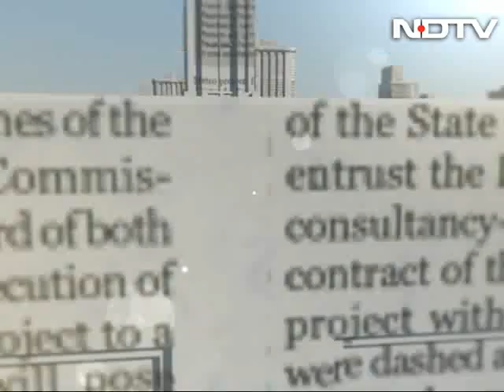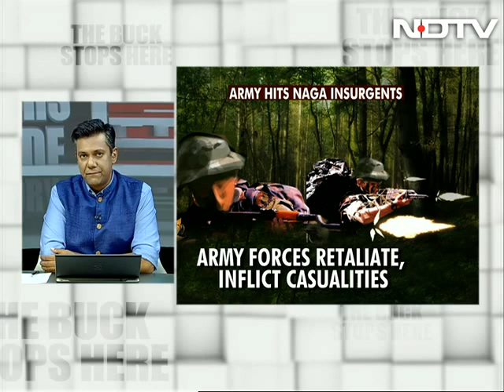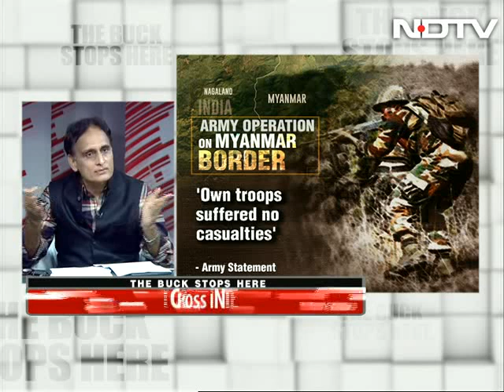Major Army Op On Myanmar Border: Cross-Border Raids The New Normal?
Special forces from the Indian Army struck Naga insurgents along the Nagaland-Myanmar border and it is almost certain that a part of the operation took place on the other side of the border. The operation itself was not a massive operation like the surgical strikes against Pakistan, nor were they in the scale of the operations that the Army carried out against NSCN-K terrorists two years back in Myanmar. But the question is: are cross-border raids the new normal and if so what message is the government trying to send when information of these operations gets out? We debate on The Buck Stops Here.